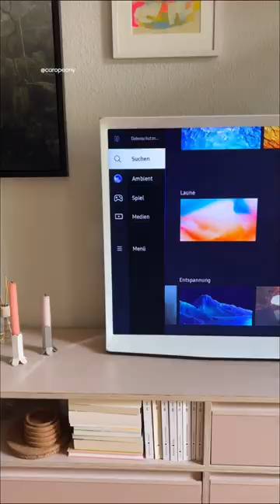The Serif with @caropeony | Samsung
@caropeony loves The Serif: How it's beautiful from every angle and adapts to any space.